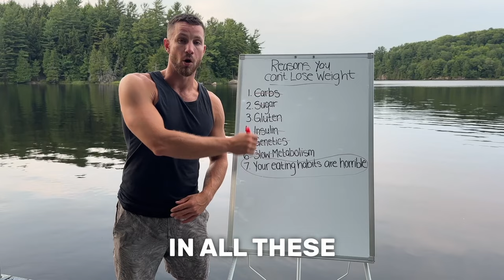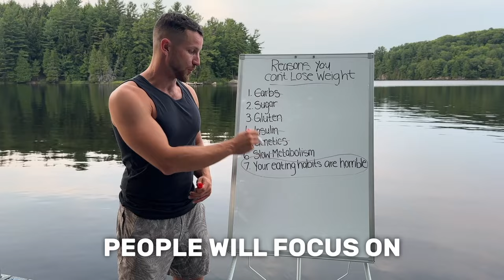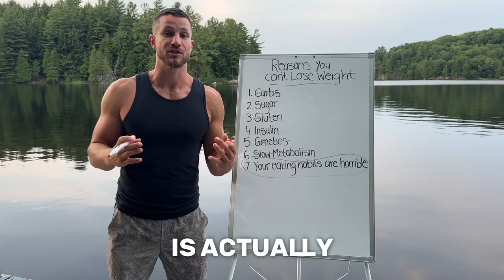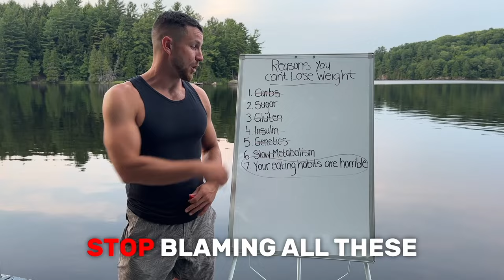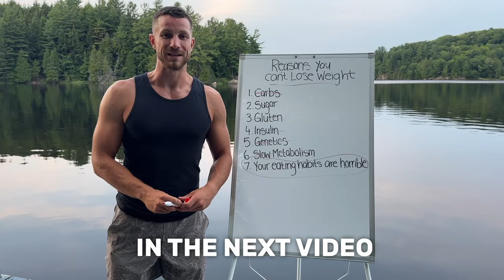Why You're Struggling To Lose Fat (MUST WATCH!)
In this video I go over the real reason why you're not losing weight. I take it a step further and give you 5 different ways to improve your overall eating patterns and make better progress.

1:32 Tip #1 - Start by tracking calories
1:45 Tip #2 - Focus on protein intake of about 1g per pound of bodyweight
2:15 Tip #3 - Aim to have set eating times
2:38 Tip #4 - Snack less
3:15 Tip #5 - If you are going to snack, enjoy veggies or protein snacks